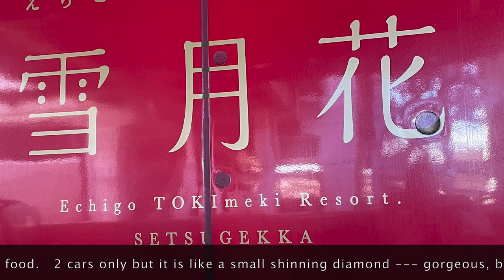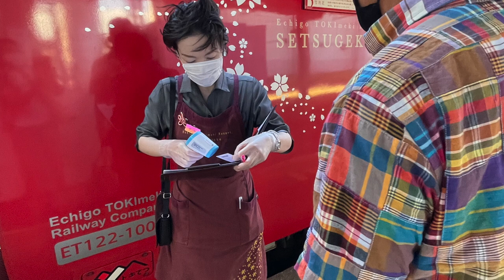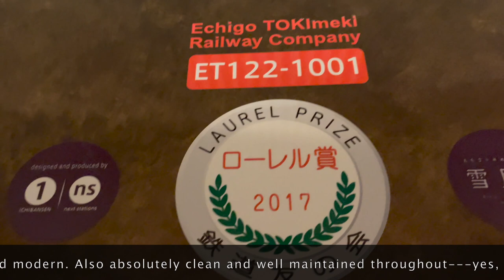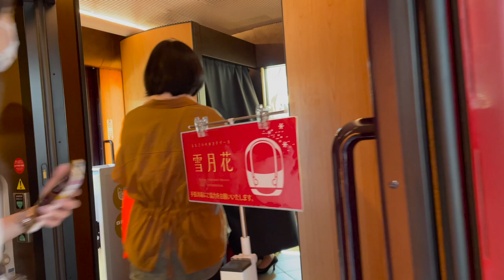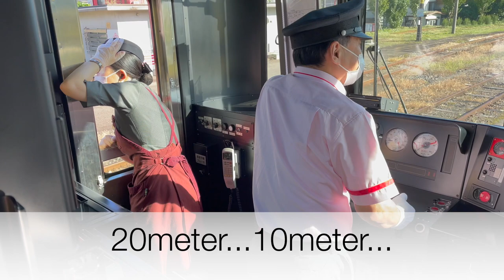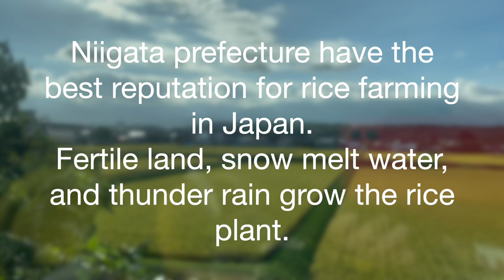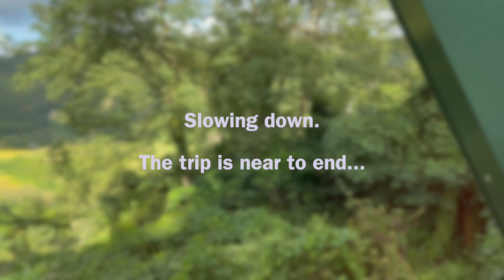贅沢体験！トキ鉄の雪月花乗ってみた。 SETSUGEKKA resort train in Nigata Japan.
えちごトキめき鉄道のゴージャスなリゾート列車〝雪月花〟乗車。2021年秋。お客さんの少なかった時期にゆったり乗車できました。
The SETSUGEKKA  train is operated by Echigo TOKImeki Railway Company.

Echigo TOKImeki Railway Company
trains in Japan
gorgeous travel in Japan